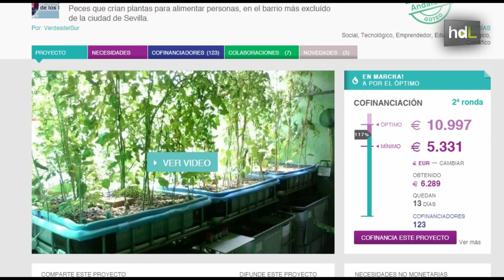HDL El milagro de los peces: apuesta social por el autoabastecimiento en el sevillano Polígono Sur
¿Qué tiene Sole en su casa? ¿Una piscina? Es lo que se preguntan los vecinos del sevillano Polígono Sur cuando se asoman a casa de una de sus vecinas. La familia de Sole es la primera en participar en El milagro de los peces, el proyecto social, educativo, ecológico y de investigación que ha puesto en marcha el colectivo vecinal Verdes del Sur de Polígono Sur, una zona de Sevilla especialmente castigada por la conflictividad y la marginación. Con la ayuda de la Universidad de Sevilla, los vecinos de este barrio tratan de buscar sus propias alternativas a través de la acuaponía, un cultivo ecológico que integra la acuicultura y la hidroponía, el cultivo de plantas sin suelo que utilizan para el autoabastecimiento de alimentos. Este proyecto piloto está dando buenos resultados -20 kilos de peces y 60 de hortalizas-, tanto es así que la idea es extenderlo a otras familias. Para ello, han iniciado un micromecenazgo en Goteo.org para lograr la financiación que permita que El milagro de los peces se convierte en fuente de empleo y alimentación para un buen número de vecinos de Polígono Sur.